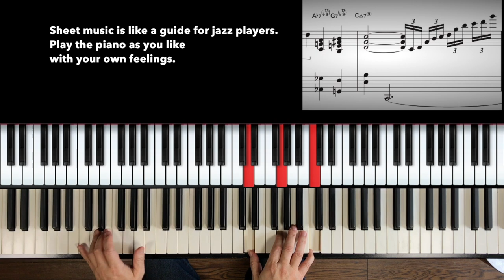Jazz piano - Laura -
"Laura” piano sheet music & mp3

Piano sheet music. Index

Pianist/Arranger
Hiroshi Nakamura